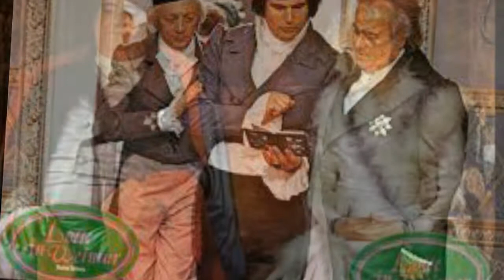Martin Hellberg Biografie - Deutsche Schauspieler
Martin Hellberg  war ein deutscher Theater- und Filmregisseur, Schauspieler und Autor.
Leben
Kindheit, Jugend und Theaterschaffen
Martin Heinrichs Vater war eigentlich Glaser von Beruf, doch schloss er sich den Katholisch-apostolischen Irvingianern an und als solcher wurde er Vorsteher der Katholisch-apostolischen Gemeinde in Dresden. Als Martin drei Jahre alt war, wurde sein Vater nach Essen versetzt, aber ein knappes Jahr später nach Dresden zurückberufen. Dies war für längere Zeit der einzige Wohnortwechsel. Mit zwölf Jahren ermöglichte die Mutter ihm, die Hofoper im Stehparkett zu besuchen. So wurde er großer Fan der Oper, kannte jeden Beteiligten und sammelte alles über sie. Ins Jahr 1918 fiel sein erster Schauspielbesuch.